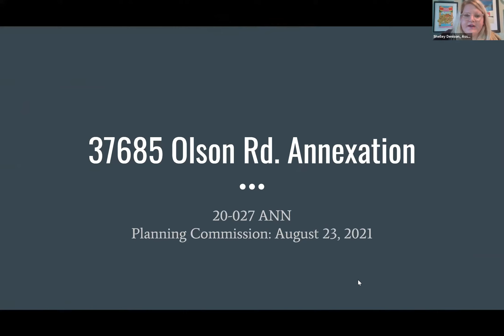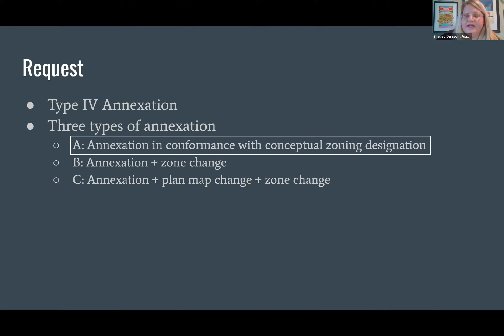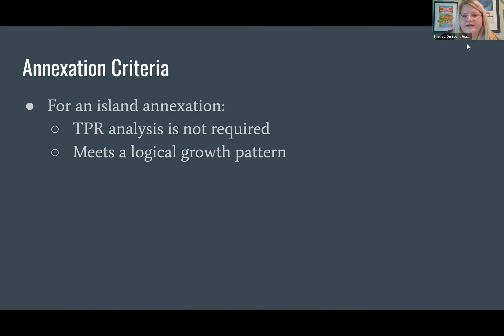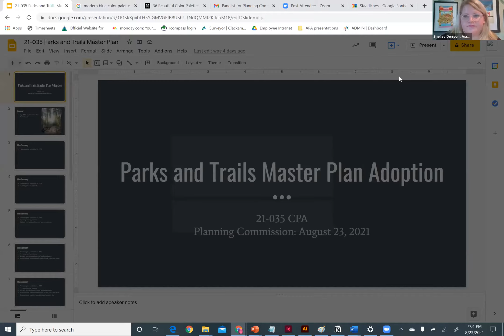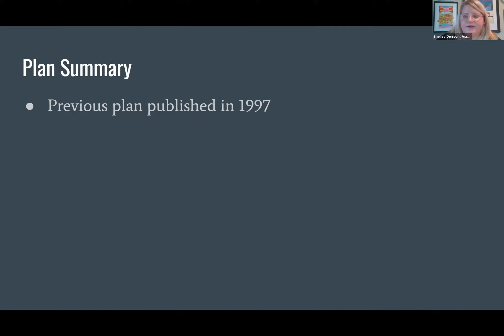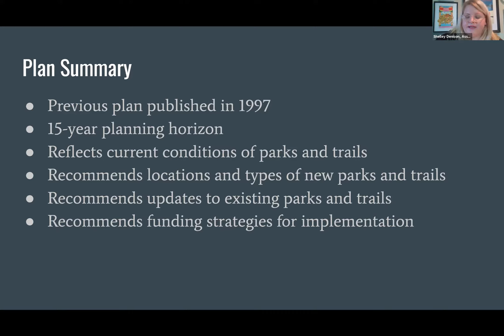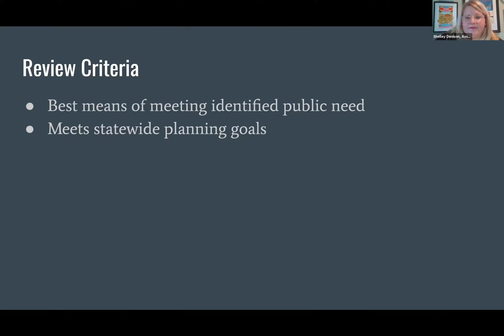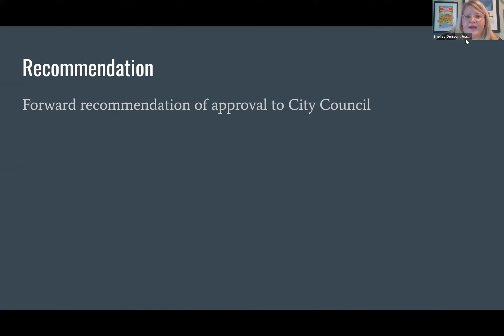Planning Commission - 23 Aug 2021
1.  Roll Call

 2.  Approval of Minutes

      Draft Minutes for July 26, 2021

 3.  Requests From the Floor - Citizen Communication on Non- Agenda Items

 5.  NEW BUSINESS

      21-032 DCA: Chapters 17.32 and 17.86

      21-035 CPA: Parks and Trails Master Plan

      21-027 ANN: 37685 Olson Road Annexation

 7.  ADJOURNMENT

 8.  Minutes Footer

 1.  MEETING FORMAT NOTICE

 5.  DIRECTOR'S REPORT

 6.  PLANNING COMMISSION DISCUSSION